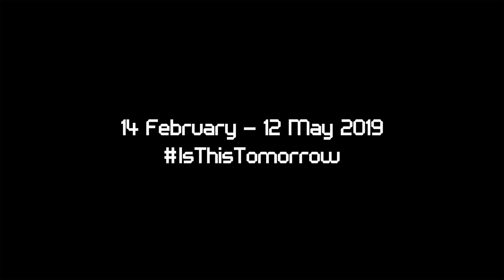Is This Tomorrow? Rana Begum and Marina Tabassum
10 groups of world-class architects and artists explore the potential of collaboration and offer their visions of the future.